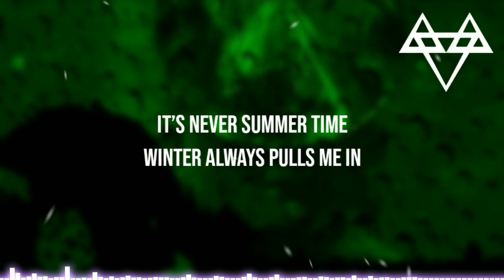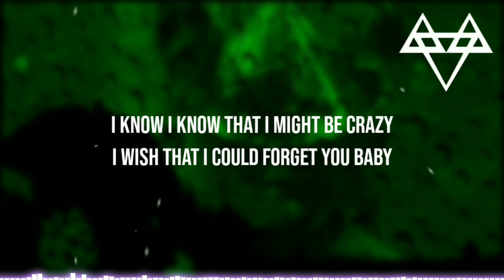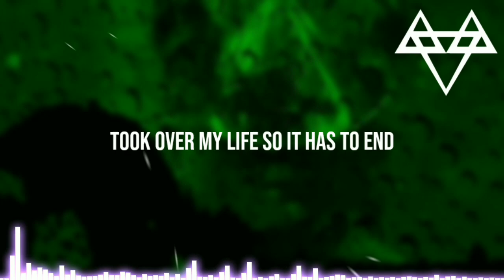NEFFEX - Lost within (Lyrics)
✘ INFORMATION ✘
➥ Song ➼ LOST WITHIN
➥ Artist ➼ NEFFEX
➥ Album➼ Careless: The Collection

Lyrics:-

[1st Verse]
thought that you were mine
but you had some different plans
it’s broken by design
and I left all of my friends
I wish that I was fine
but the pain it never ends
it’s never summer time
winter always pulls me in

and I feel so lost
and I feel so down
no this pain won’t stop
with my face up on the ground
and I wish I could drop
and just make myself drown
in the life that is not
yea u always let me down

[Pre - Chorus×2]
you left me outside in the cold again
I think I’m alright but I’m lost within
took over my life so it has to end
it’s over this time yea you came and went

[2nd Verse]
I know i know that I might be crazy
I wish that I could forget you baby
I don’t know why but I feel lost lately
looking for someone who might just save me
i don’t wanna waste any time I’ll be fine
have to get you all out of my mind so I grind
don’t know what I’m looking for I feel like I’m blind
wish that I could just go and rewind back in time yea